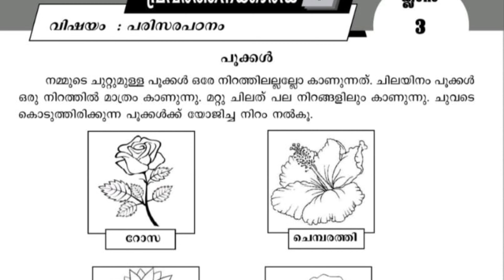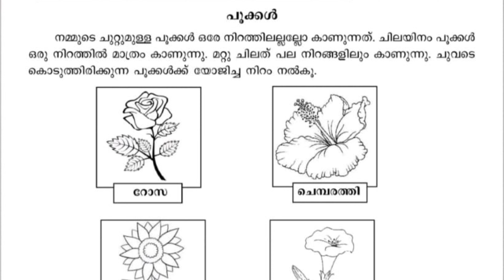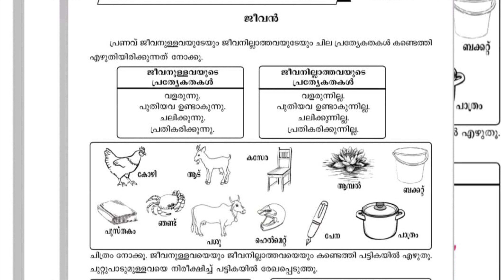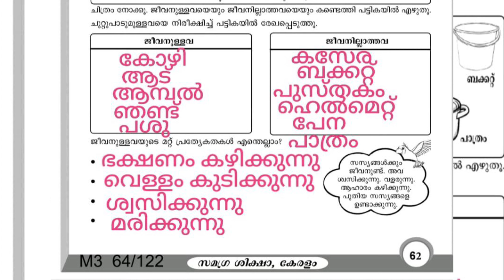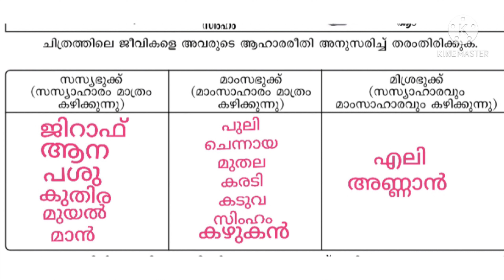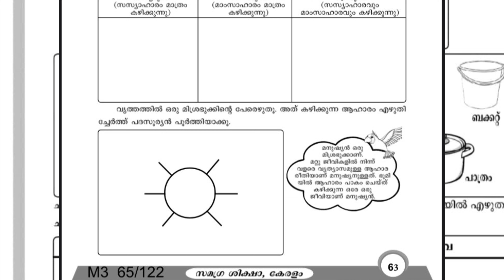STD 3|പരിസരപഠനം|ACTIVITIY CARD|LEARNING EXCELLENCE RECORD|VAZHIKAATY|SHA'ZLEARNING|MALAYALAM MEDIUM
Class 9 vazhikatti

Class 9 vazhikatti

Vazhikatti worksheet kerala
PADAVALI
Class 9 vazhikatti
kerala PADAVALI